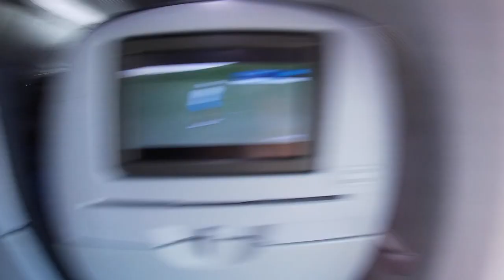AMIGOS De Las Americas - Azuero, Panama 2019